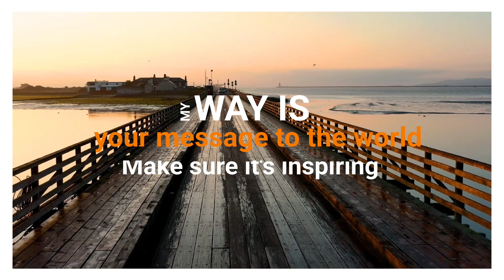Hooponopono Morgen Meditation für Heilung, Vergebung und Selbstliebe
Starte den Tag mit dieser Hooponopono Meditation und aktiviere deine Heilung, Vergebung und Selbstliebe.
Mornah Simeona Sagt das dies eines der Powervollsten meditationen ist, um in den Tag zu kommen. Wenn du los lassen möchtest, und in deinem Leben vorwärts kommen möchtest,  hilft dir diese Hooponopono Meditation deine Energie zu erhöhen und in eine positive Richtung zu lenken.
Hooponopono ist so kraftvoll und heisst übersetzt, " MACH ES RICHTIG" also etwas wieder in Ordnung zu stellen. Du hast immer die Möglichkeit Dein Leben zu kreieren und es in die richtige Richtung zu steuern. Ich empfehle dir Die Meditation für eine längere Zeit hinaus zu praktizieren. Du kannst die Meditation auch im Wachzustand Praktizieren. Spreche mir nach und fühle hinein..

Möge dir Dieses Video in deinem Sein weiterhin helfen in deine Grüsse zu kommen. Vergiss nie, du bist ein Wundervolles Wesen .